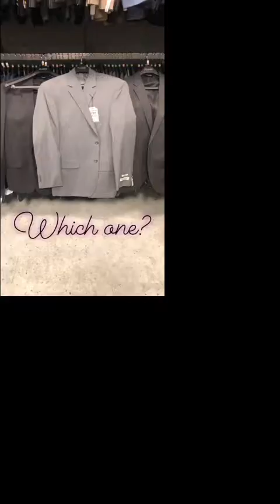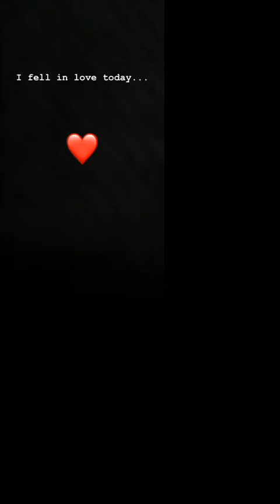The Mike & Krystal Show - Verse 14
Krystal goes shopping with Mike to find a suit for performing at weddings!